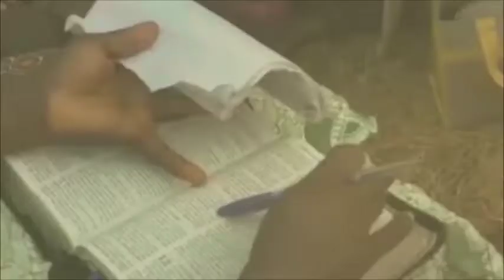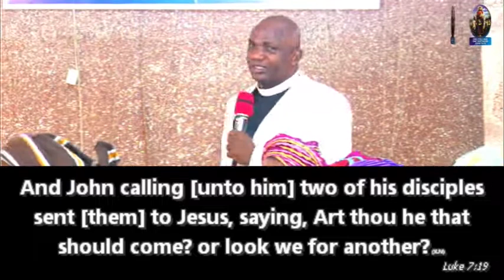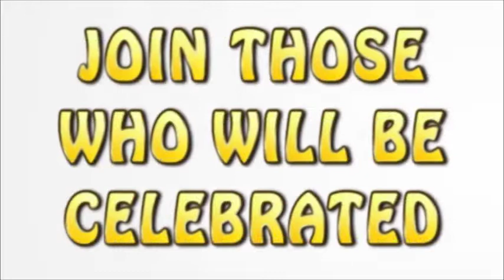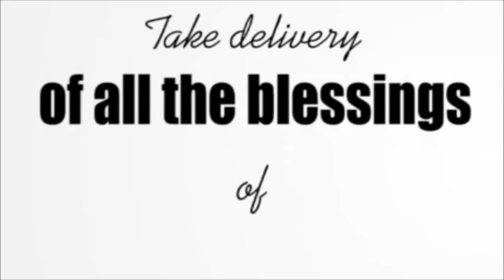Day 20 - IT'S YOUR SEASON OF CELEBRATION II Ministering: Pastor Daniel Akintola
40 Days Crossover Revival II Day 19 -  IT'S YOUR SEASONOFCELEBRATION II  Ministering: Pastor Daniel Akintola